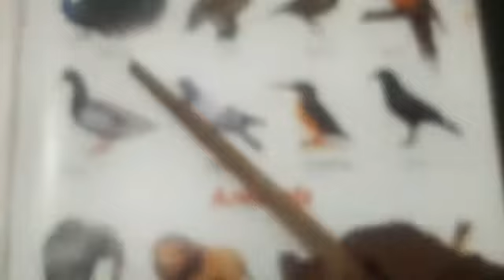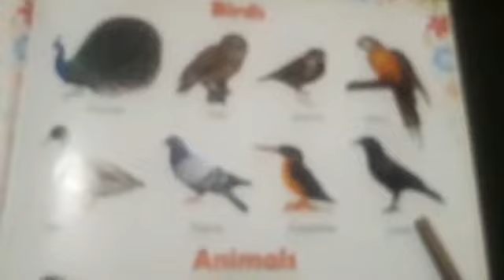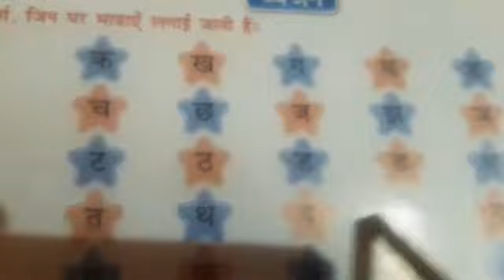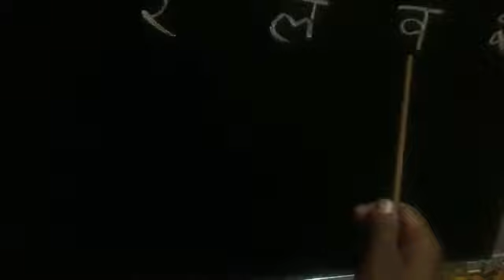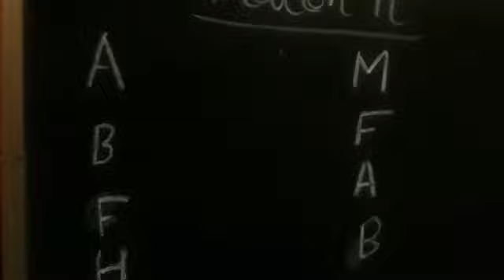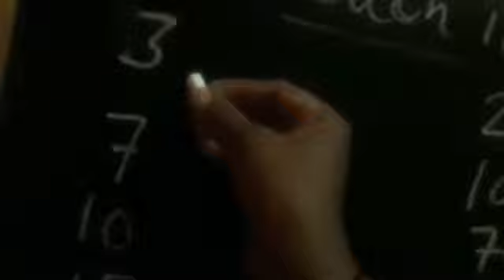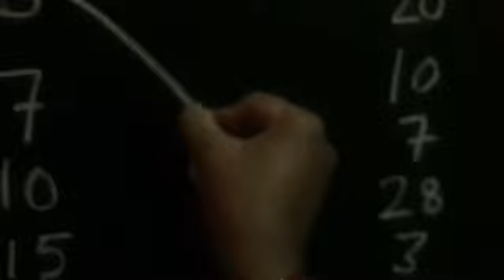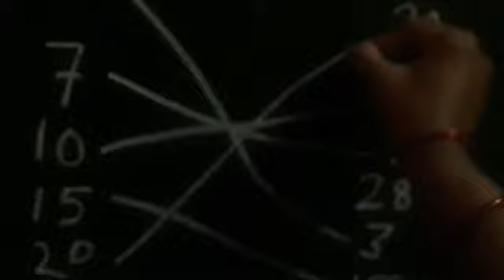Nursery Class Online Session dated 26/09/20